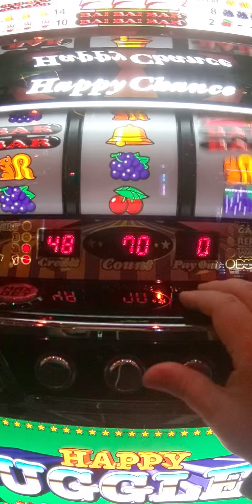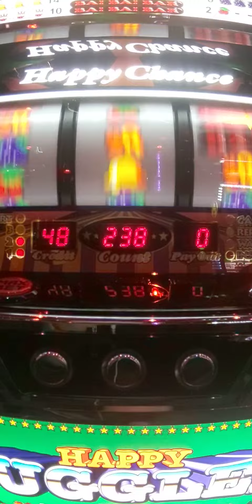11/17今日のジャグ連（´・ω・`）